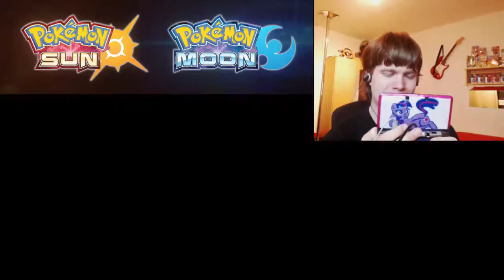Let's Play Pokémon Mond Deutsch #9 - Schulbankdrücken